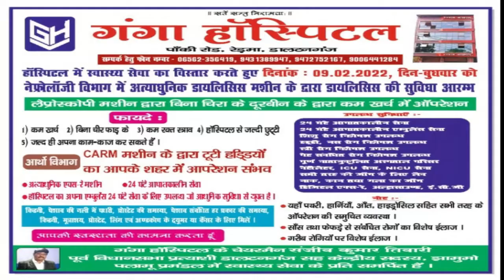भगवान् जगन्नाथ की जयघोष से गूंज उठा चैनपुर प्रखंड jharkhand bihar news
चैनपुर से संदीप चौरसिया की रिपोर्ट |